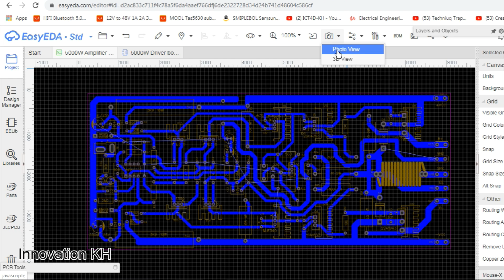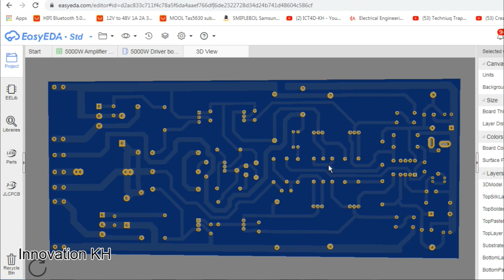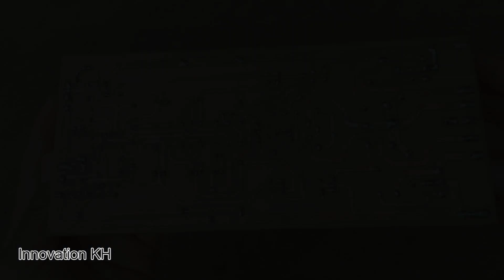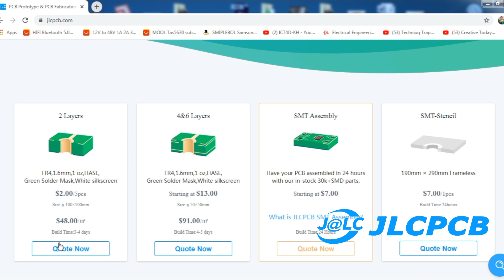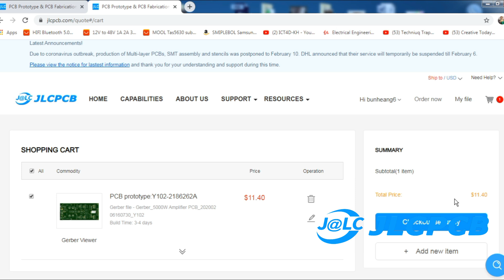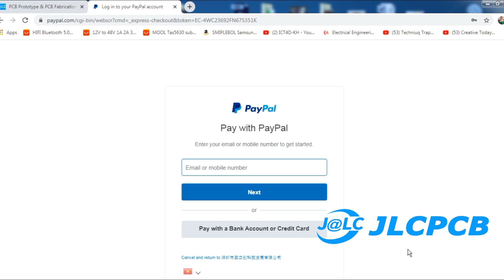How to make big size PCB big wattage Amplifier 2000W at home